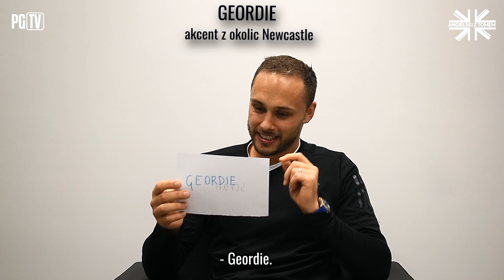EKSTRA | Angielski z Tomem #3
Myśleliście, że już macie weekend? 🤔 Nic podobnego! 😅 Zapomnieliście o jeszcze jednej lekcji! Przed Wami "Angielski z Tomem! 🇬🇧 Owocnej nauki! 🤞